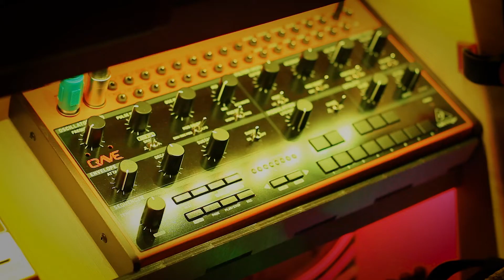Sunday Synth Jam 25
I had some problems to get going today but in the end I'm happy what I did. It's strange to be creative on the flick of a switch and do this every sunday. Getting inspiration and make something nice.

Have fun.